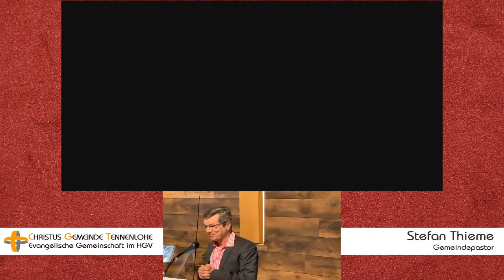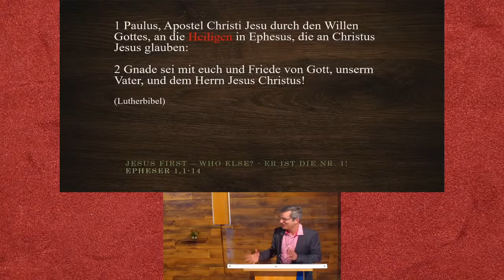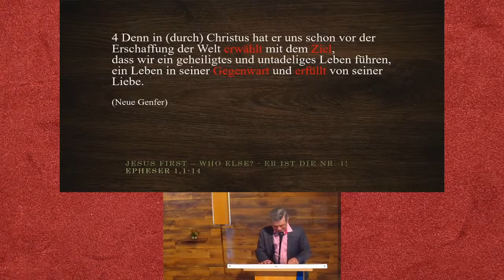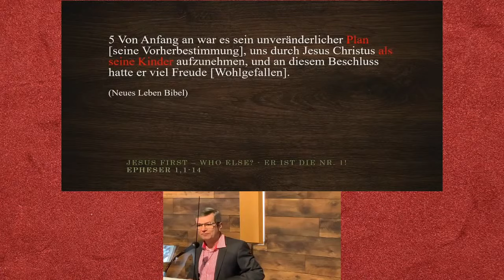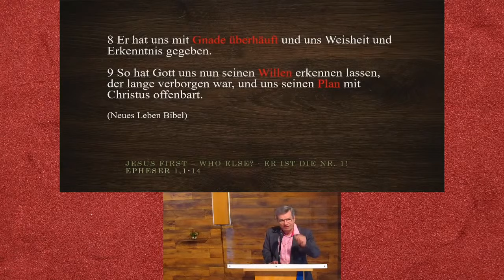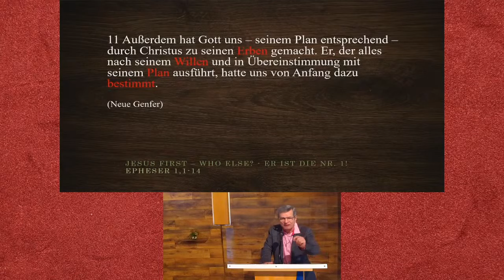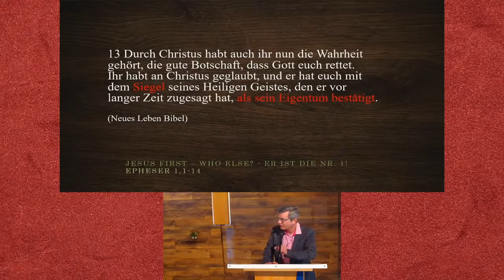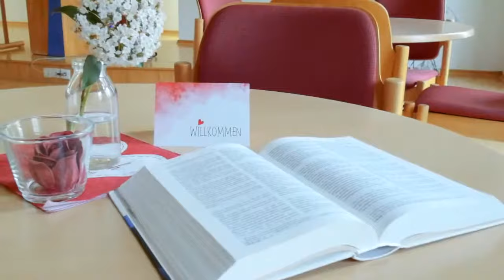CGT-Gottesdienst 07.02.2021 (Predigt)